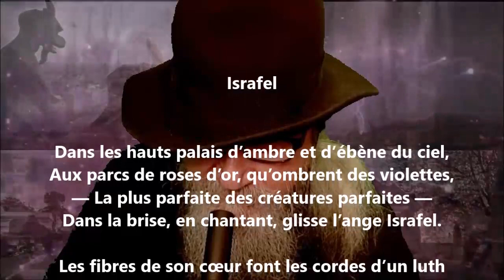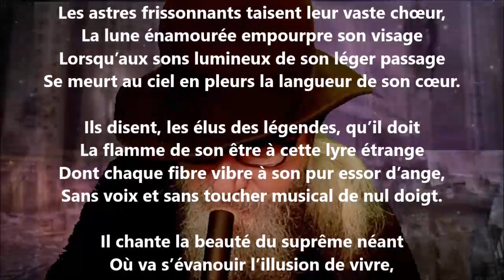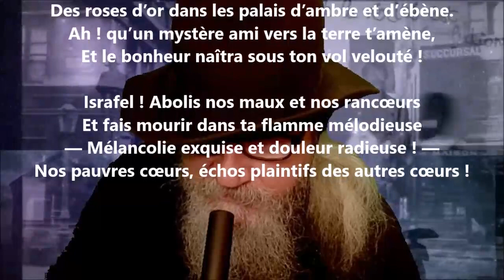Israfel - Iwan Gilkin lu par Yvon Jean